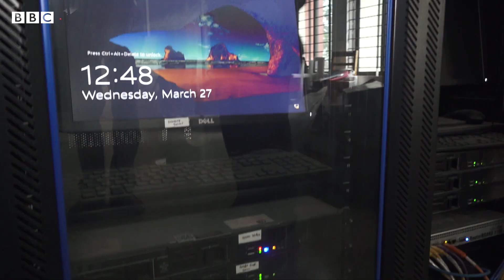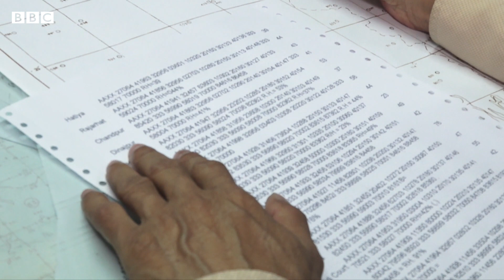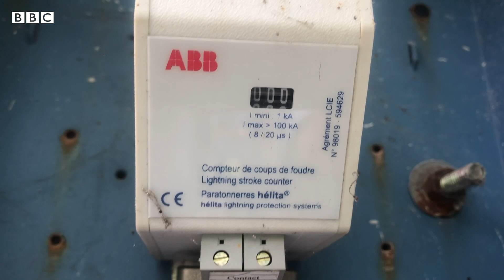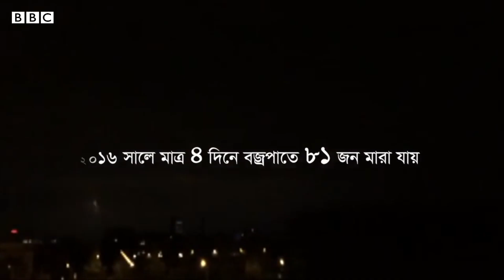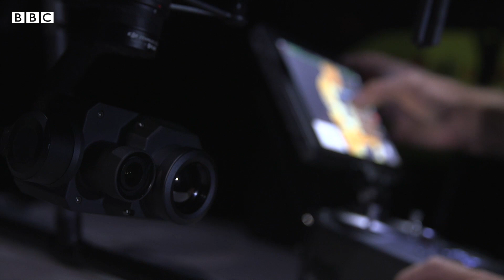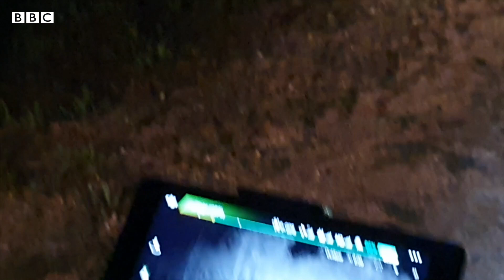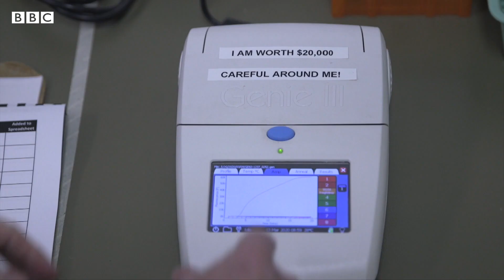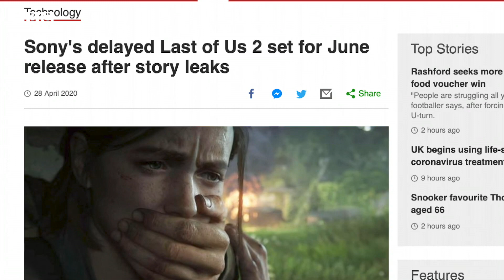বজ্রপাতে প্রযুক্তি, কোয়ালা রক্ষা আর লাস্ট অফ আস।।BBC CLICK BANGLA: Episode-104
* বাংলাদেশে বজ্রপাত মোকাবেলায় প্রযুক্তির ব্যবহার।
* দাবানলে কোয়ালার বিলুপ্তি ঠেকাতে নানা উদ্যোগ
* লাস্ট অফ আজ-পার্ট টু রিভিউ

এসব নিয়েই বিবিসির প্রযুক্তি বিষয়ক অনুষ্ঠান ক্লিকের ১০৪তম পর্ব প্রাচিরত হয় ১৮ই জুলাই।